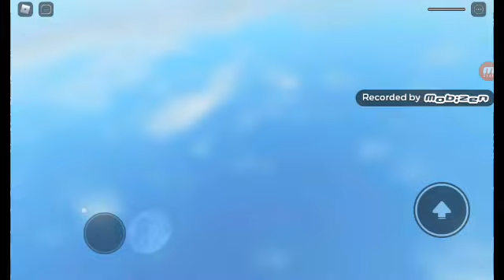ROBLOX PARKUR 1. BÖLÜM